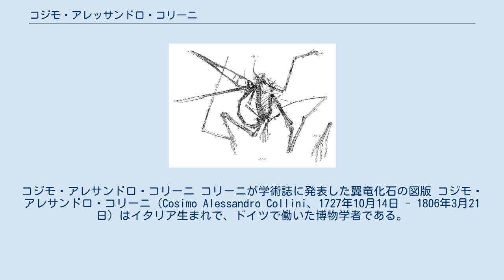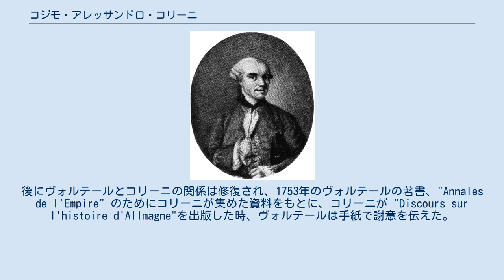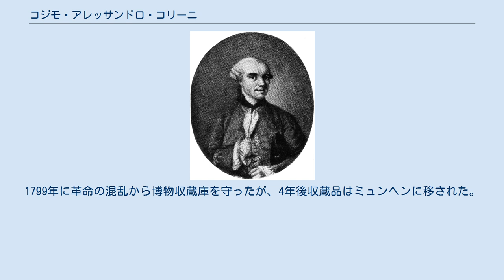コジモ・アレッサンドロ・コリーニ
コジモ・アレサンドロ・コリーニ コリーニが学術誌に発表した翼竜化石の図版 コジモ・アレサンドロ・コリーニ（Cosimo Alessandro Collini、1727年10月14日 - 1806年3月21日）はイタリア生まれで、ドイツで働いた博物学者である。
ヴォルテールがフリードリヒ大王の招きでベルリンに滞在していた時代に秘書を務めた。
翼竜の化石を最初に記録に残した人物としても知られる。
 フィレンツェの貴族の家の出身である。
法律を学んだ後、スイスを経てベルリンに移り、フリードリヒ大王の招きでベルリンに滞在していたヴォルテールの秘書となった。
1753年にヴォルテールとフリードリヒ大王が不和になり、ヴォルテールがベルリンを去ると、コリーニはフランクフルトへ逃れた。
ヴォルテールの姪で、後に愛人となったデニ婦人（Madame Denis、Marie Louise Mignot）と仲が悪く、1755年に秘書役を解雇され、 ワグニエール（Jean-Louis Wagnière）が秘書を継いだ。
後にヴォルテールとコリーニの関係は修復され、1753年のヴォルテールの著書、"Annales de l'Empire" のためにコリーニが集めた資料をもとに、コリーニが "Discours sur l'histoire d'Allmagne"を出版した時、ヴォルテールは手紙で謝意を伝えた。
ヴォルテールと過ごした時代の回顧はコリーニの没後、"Mon séjour auprès de voltaire"として出版された。
 1760年にプファルツ選帝侯 カール・テオドールに、侍従、史料編集の仕事に招かれた。
1763年に設立された、プファルツ選帝侯領科学アカデミー（Kurpfälzische Akademie der Wissenschaften）の会員に選ばれ、アカデミーの機関誌、"Acta Academiae Theodoro-Palatinae" に多くの記事を執筆した。
 博物収蔵庫の館長を務め、1784年に翼竜に関する最初の著述を行った。
この化石標本は17年後に、ジョルジュ・キュヴィエが空を飛ぶ爬虫類だとした。
1802年にこの標本はミュンヘンの古生物博物館（Paläontologisches Museum München）に収められた。
 カール・テオドール選帝侯が1777年にバイエルン選帝侯を継承しミュンヘンに移ったことや、その後のプファルツの混乱で、学者としての活動から遠さかった。
1799年に革命の混乱から博物収蔵庫を守ったが、4年後収蔵品はミュンヘンに移された。
1803年にクルプフェルツィシェ学芸アカデミーもバイエルン科学アカデミーに吸収された。
 Acta Academiae Theodoro-Palatinaeの記事: